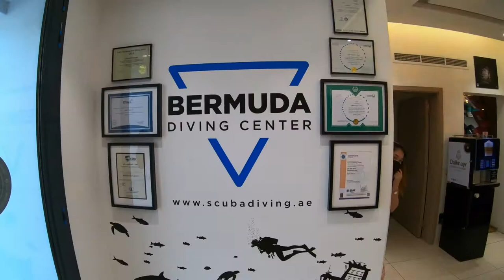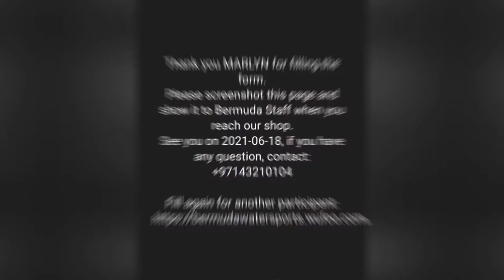Discover Scuba Diving in Dubai - Bermuda Diving Center!!!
Exploring The Underwater beauties via Scuba diving will always be very fascinating!!!

It is amongst the best experiences in life that many people resist themself from doing it as they have a fear inside or due to lack of confidence. But whoever experiences it just says the word ‘It was a paradise’! As you open yourself to see  the mysteries in nature both the aquatic animals and plants. It’s not just experienced it’s also an exercise of your soul it could refresh your mind and body.

So lets get started without wasting further time!